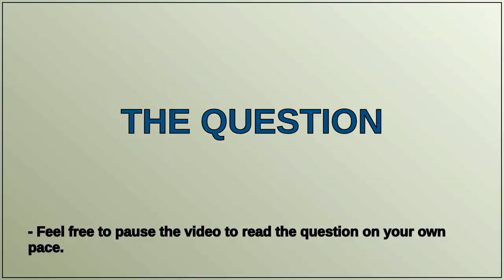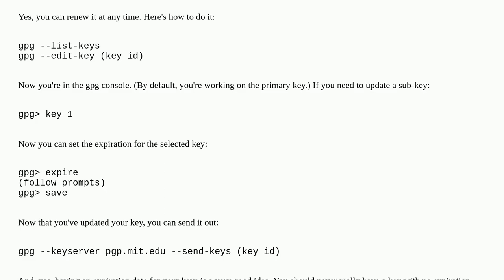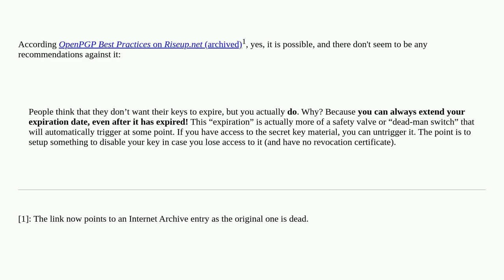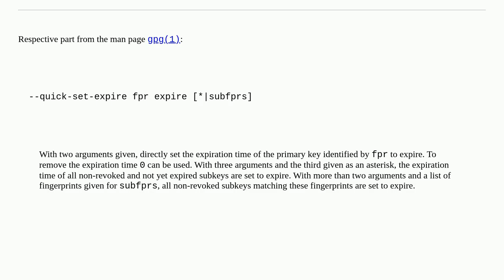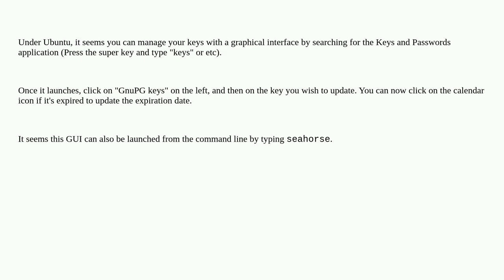Can you extend the expiration date of an already expired GPG key?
A special thanks goes out to the community

  pgp public-key-encryption